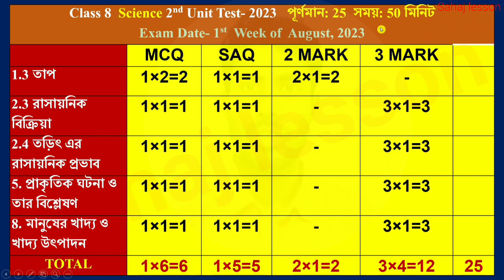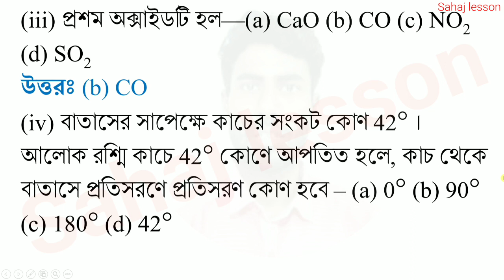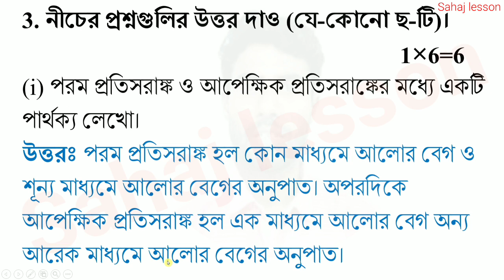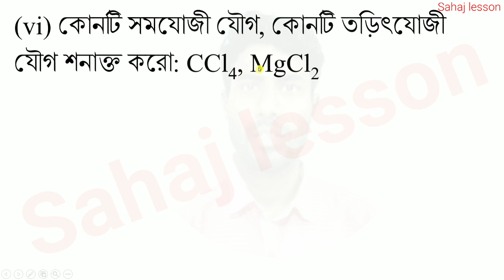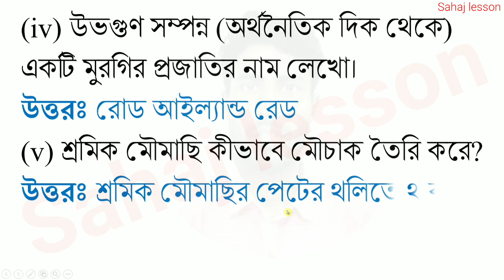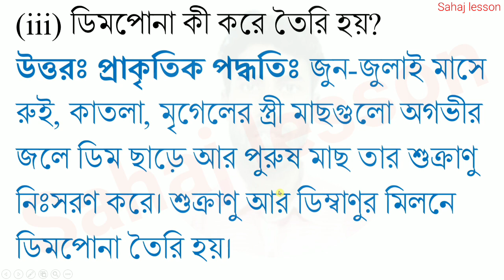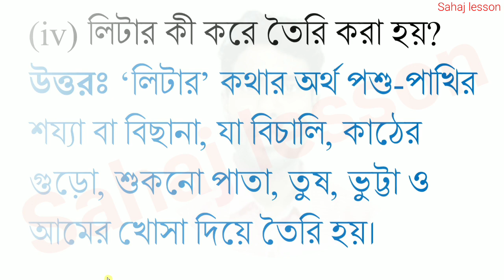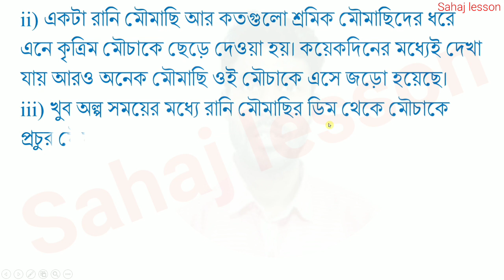class 8 science second unit test question paper 2023 set 4 | class 8 2nd summative suggestion bigyan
PDF+Video এখানে পাবে class 8 science second unit test question paper 2023 set 4 | class 8 2nd summative suggestion bigyan

About the video: class 8 science second unit test question paper 2023 set 4, class 8 2nd summative suggestion bigyan, poribesh o bigyan

Solved queries:
class 8
class viii
science
bigyan
suggestion
question paper
2nd unit test
second unit test
second summative exam
second summative exam 2023
second summative test 2023
class 8 2nd summative exam 2023
class 8  science 2nd summative exam 2023
class 8 science 2nd summative evaluation 2023
class 8  second unit test science  2023
class 8 science second summative  suggestion 2023
class 8  second summative suggestion 2023
class 8 second summative question paper 2023
class 8 science second summative question paper 2023
class 8 science  question answer 2023
class 8 science first unit test exam 2023
class 8 science second unit test exam question 2023
class 8  second unit test science suggestion 2023
class 8 second unit test science question paper with answer 2023
class 8 second unit test science question 2023
class 8 science second unit test suggestion 2023
class 8 science suggestion 2nd unit test 2023
class 8 science second unit test question answer 2023
class 8 second unit test science question answer 2023
class 8 science question 2023 2nd unit test